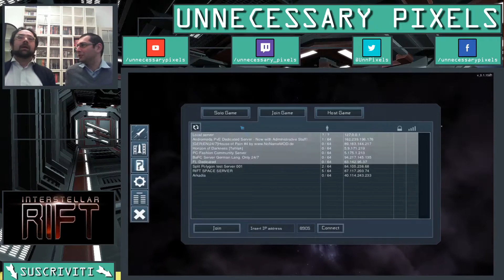VAGANDO CON LA UNO FIRE NELLO SPAZIO - (Interstellar Rift) - Accesso Anticipato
Tra Elite Dangerous e Minecraft, Interstellar Rift è un gioco dalla curva di apprendimento ripidissima, che però premia il giocatore con un'esperienza molto soddisfacente e profonda. Da qui in poi tutto quello che gli sviluppatori aggiungeranno non potrà che ampliare le potenzialità del gioco in maniera esponenziale.